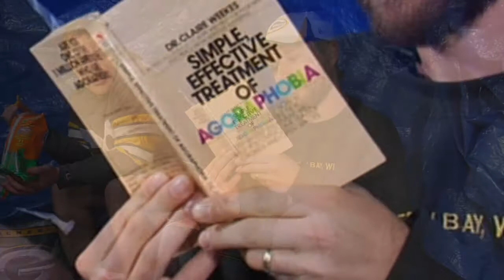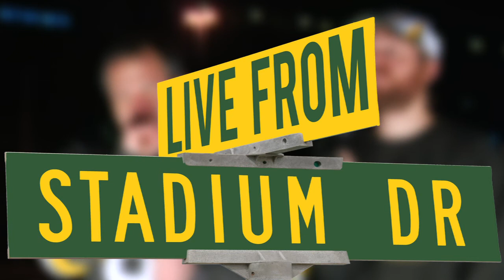LIVE FROM STADIUM DRIVE Week 13: Houston Texans VS. Green Bay Packers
[PARENTAL ADVISORY - EXPLICIT LYRICS]
Matty and Tommy Hear, See and Imagine...
MASSIVE LEAK on what ACTUALLY happened in the TENT that AARON RODGERS entered!*^#!@% CLICK PLAY for Coverage of Packer Media Coverage! Mike McCarthy Tells it like it is! (he has a running game to get to…) Huber Saga Continues!  Just what is the CRIC that Mac talks about for CLANDESTINE Practices!   Deep Reflections on TurChuckEns! The Allen Barbre ISSUE is ADDRESSED! The RETURN of the SHEBOYGAN SHOUTOUT! HOUSTON, You've got a BRONC-lem! UNCOMMON OPPONENT! RESPECT to ZIM-Dawg!  Johnny 5 Stops By! Premiere Beatboxing! PRE-DIK-SHUNZ! And SO MUCH MORE!